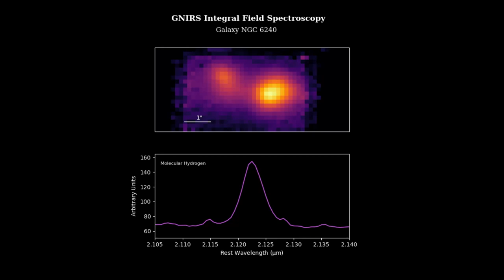Video moving through the data cube for an observation of NGC 6240 with the low resolution integra...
Video moving through the data cube for an observation of NGC 6240 with the low resolution integral field unit capability of GNIRS, showing a detailed view of the molecular hydrogen emission line at 2.12 microns.

Credit:
International Gemini Observatory/NOIRLab/NSF/AURA/GNIRS Team Image processing: M. Rodriguez (Gemini Observatory/NSF’s NOIRLab) & J. Miller (Gemini Observatory/NSF’s NOIRLab). Acknowledgment: B.R. Kent (NRAO).